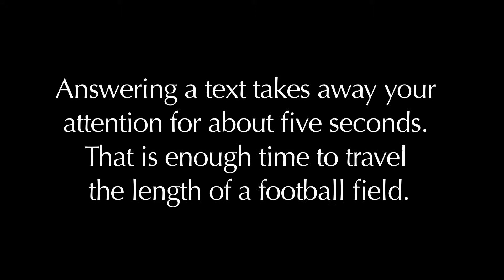Don't Text & Drive PSA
A message from the students at City TV Academy.